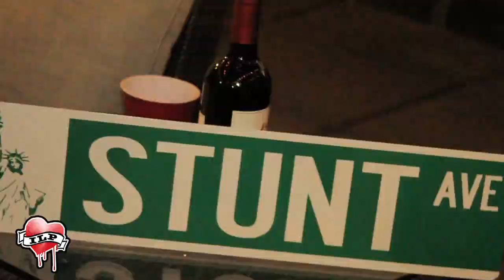SAFAREE - ALL ABOUT THE MONEY (MUSIC VIDEO)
SB STUNTS "ALL ABOUT THE MONEY" FREESTYLE MUSIC VIDEO

Shot by Prestley Snipes / @preznipes